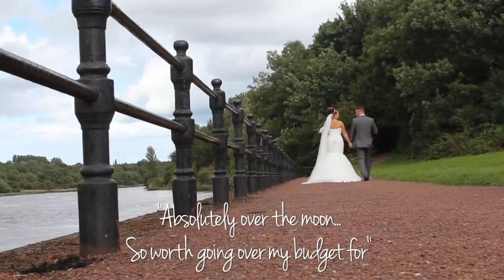Thank You From Absolute Media Weddings - Wedding Videographers North East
*PLEASE CHANGE YOUR SETTINGS TO VIEW IN HD*

2015, What a year!
We have filmed more wedding than ever before this year, and it has been a year that seen us film a wide range of weddings, including a Buddhist wedding and an Asian wedding , introducing us to a variety of different cultures and how they celebrate the union of 2 people.
We have also filmed at a few new wedding venues this year; Crook Hall, Hardwicke Hotel, Healey Barn and Whinstone View to name a few, whilst continuing working with venues we have come to know well over the past 10 years; Wynyard Hall, Newton Hall, Beamish Hall, Matfen Hall, again to name a few.
One thing I love about filming all these weddings is the different people we meet, different backgrounds, and different stories to tell. I feel this is where Absolute Media really come in to our own with our documentary style of filming. It’s our job to tell the story. 40 love stories have been told this year and at least 60 will be told next year.